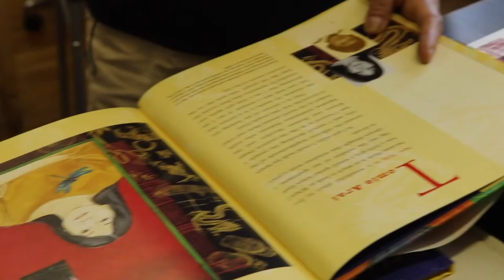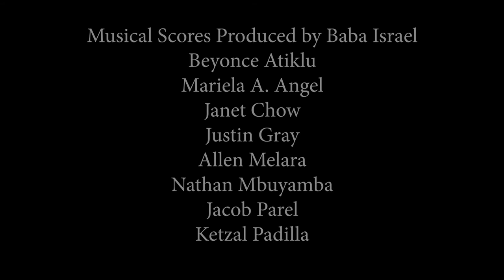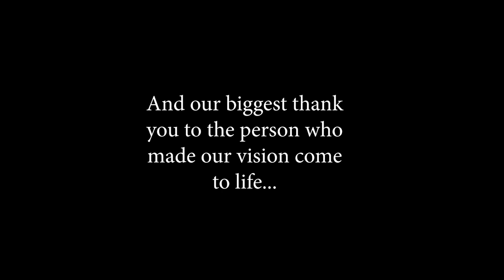Sweet Home Chinatown?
“Sweet Home Chinatown?” is a short documentary depicting modern day Chinatown in New York City. Through interviews with art activists such as Chinatown Art Brigade, and residents from the Chinatown community, the film uses personal and collective narratives to highlight the neighborhood's struggles with gentrification. Oral history from Chinese immigrant residents such as Gary Lum, fourth-generation owner of family antiques shop, offer insight to the ways in which historical cultural values of immigrant business families are reinvented to flourish in contemporary times. This film investigates how immigrant culture is preserved, not negotiated in relation to the American landscape.

Directed by: Sumya Abida, Zawadi Boyce, Tina Gao, Ningxi Pan and Michelle Villalba.
Produced by Raquel Almazan, City Lore Urban Explorers Program.
Teaching Artist Mentor: Mei Kazama, Raquel Almazan.

City Lore, Education, Urban Explorers Films 19, Video 371